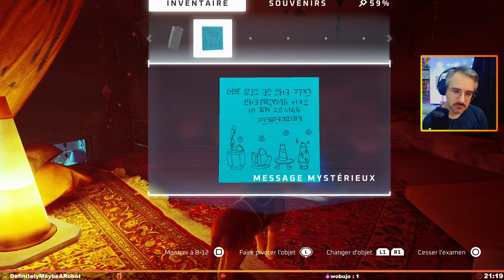😻 #5 Stray : MAIN QUEST, le live Twitch (VF)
Découverte de STRAY (2022) en live sur Twitch, à l'occasion de MAIN QUEST, EN LIVE, qui servira à sortir bientôt des épisodes montés de MAIN QUEST.